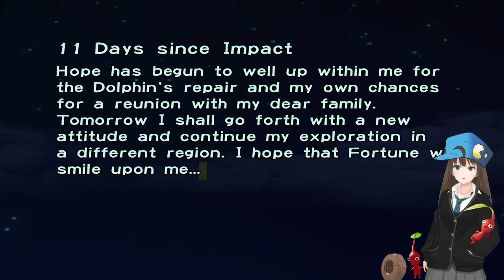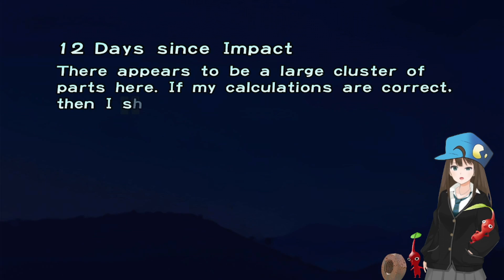Using Many Simple Weakly Steeve's To Do My Bidding #6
Using many for weakly steeves to gather more ship parts, how many will turn into ghosts under my command, proberly 696969 lol